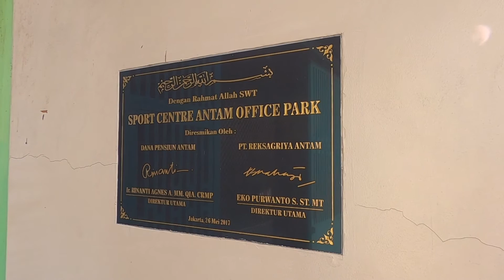LAPANGAN INDOOR DI JAKARTA SELATAN | SPORT CENTER ANTAM OFFICE PARK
Halo gaes
Pada video kali ini gue akan ajak kalian jalan jalan ke sportcenter lagi nih sekalian gue main basket , kali ini gue main di antamofficepark yang berada di jakarta selatan ni gaes , seperti apa sih lapangan nya ? simak terus video nya ya

Alamat : Jl. TB Simatupang, RT.10/RW.4, Tj. Bar., Kec. Jagakarsa, Kota Jakarta Selatan, Daerah Khusus Ibukota Jakarta 12530
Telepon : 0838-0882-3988